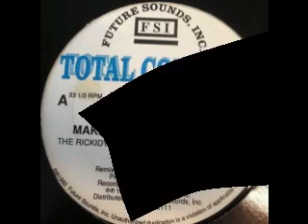1992 - Make My Funk The T Funk(Original Mix)